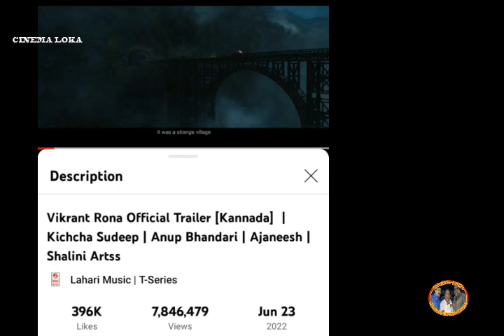KICHCHA SUDEEP VIKRANT RONA MORE EXPECTED FILM OTHER LANGUAGES AUDIENCE REACTION,VIKRAMvsVIKRANTRONA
KICHCHA SUDEEP VIKRANT RONA MORE EXPECTED FILMOTHER LANGUAGES,AUDIENCE REACTION,VIKRAMvsVIKRANTRONA

UNKNOWN FACT SAHASA SIMHA Dr. ISHNUVARDHAN GAVE CHANCE& BROUGHT UP DIRECTORS TO KANNADAFILM INDUSTRY

BIG KANNADA STAR MORE EXPECTED HIGH BUDGET KANNADA/SOUTH MOVIES FLOP AT BOX OFFICE 2010 TO 2020

UNKNOWN FACT OF SHIVARAJKUMAR vs DWARAKISH AYUSHMAN BHAVA MOVIE ISSUE DID SHIVANNA TOOK REVENGE ? RAJKUMAR vs DWARAKISH FULL DETAILS

UNKNOWN FACT SAHASA SIMHA Dr.VISHNUVARDHAN SIMHADRIYA SIMHA RECORD CREATED HIGHEST COLLECTED MOVIE

WHO IS BOX OFFICE KING CRAZY STAR Dr.RAVICHANDRAN vs HATRICK HERO Dr.SHIVARAJKUMAR 2011to2015 MOVIES

STYLISH HERO SAHASA SIMHA Dr.VISHNUVARDHAN RARE PICTURES RAJKUMAR,MGR,KAMAL,RAJINI,RAVIMAMA,SHIVANNA

Dr.RAVICHANDRAN Dr.SHIVARAJKUMAR RECORD CREATED & COMPLETED 25 WEEKS SELVER JUBLIEE AT MANY THEATERS PART -1

UNKNOWN FACT KARNATAKA Dr.RAJKUMAR 1982 HALUJENU CHALISUVA MODAGALU CREATED RECORD AT FILM INDUSTRY

1990s BIG STARS MORE EXPECTED KANNADA  MOVIES RAJKUMAR VISHNUVARDHAN AMBAREESH RAVICHANDRAN SHIVARAJKUMAR FLOP  AT BOX OFFICE

UNKNOWN FACT Dr. VISHNUVARDHAN DEVA vs RAJINIKANTH DHARMA DURAI, WHICH MOVIE CREATED RECORD

JAILER RAJINIKANTH SHIVARAJKUMAR PAN INDIAN GANGSTER FILM AISHWARYA RAI SIVAKARTHIKEYAN NELSON ANIRUDH

TIGER PRABHAKAR'S 1986 TIGER MOVIE CREATED RECORD AT KANNADA INDUSTRY AND PRABHAKAR CINEMA CAREER

BIG KANNADA & SOUTH FILM STARS MOVIES DROPPED/SHELVED Dr. RAJKUMAR Dr. VISHNUVARDHAN RAJINIKANTH KAMAL HASSAN SHIVARAJKUMAR RAVICHANDRAN CHIRANJEEVI BALAKRISHNA PART-2

FAN WAR Dr.RAVICHANDRAN Dr.VISHNUVARDHAN YAARE NEENU CHELUVE MOVIE UNKNOWN FACTS COMPLETED 24 YEARS

SUPER STAR RAJINIKANTH WITH HAT TRICK HERO SHIVARAJKUMAR NEW BIGBUDGET GANGSTER MOVIE THALAIVAR 169 MASSIVE UPDATE

UNKNOWN FACT OF Dr. RAVICHANDRAN PREMA LOKA MOVIE MAKING CREATED RECORD ATSOUTH INDIAN FILM INDUSTRY

UNKNOWN FACT Dr.VISHNUVARDHAN DAADAvsAMITHAB BAACHAN,  DAADA MAKING CREATED RECORD IN 1988 COMPLETED 34YEARS

UNKNOWN FACT OF SHANKAR NAG SANGLIYANA, CBI SHANKAR vs S P  SANGLIYANA PART 2 RECORD CREATED MOVIES

DIGGAJARU 21 YEARS Dr. VISHNUVARDHAN vs Dr. AMBAREESH UNKNOWN FACT ON DIGGAJARU RELEASE TIME

REAL STAR UPENDRA A MOVIE HIGHEST COLLECTED KANNADA FILM CREATED NEW RECORD AT INDIAN FILM INDUSTRY

2000 HIT & FLOP KANNADA MOVIES RECORD CREATED AT BOX OFFICE RAJKUMAR VISHNUVARDHAN RAVICHANDRAN SHIVARAJKUMAR

UNKNOWN FACT VISHNUVARDHAN SUPRABHATHA FILM CREATED NEW RECORD vsCHIRANJEEVI YAMUDIKI MOGUDU 33YEARS

CRAZY STAR RAVICHANDRAN SECOND CREATION RANADEERA 25 WEEKS  SELVER JUBLIEE CELEBRATION WITH AMITABH

SUPER STAR RAJINIKANTH SANDALWOOD SHIVARAJKUMAR BOTH SHARES SCREEN BIG BUDGET PAN INDIAN MOVIE

Dr.VISHNUVARDHANvsKAMALHASSAN RAJINIKANTH,UNKNOWN FACT OF VISHNUDADA,DEMANDABLE ACTOR INDIAN FILM

KARNATAKA RATNA Dr.RAJKUMAR SAHASA SIMHA Dr.VISHNUVARDHAN AUDIENCE MORE VIEWED EVERGREEN TOP15MOVIES

UNKNOWN FACT OF SAHASA SIMHA Dr. VISHNUVARDHAN JAMINDARU HIGH BUDGET MOVIE COMPLETED 20 YEARS

1985 WHO IS BOX OFFICE KING OF RAJKUMAR,VISHNUVARDHAN AMBAREESH,SHANKAR NAG KANNADA HIT&FLOP MOVIES

HATRICK HERO SHIVARAJKUMAR AK 47 vs SUPER STAR RAJINIKANTH PADAYAPPA MOVIE CREATED NEW RECORD AT SOUTH INDIAN FILM & KANNADA FILM INDUSRTY 23YEARS OF AK 47 & PADAYAPPA

WHO GOT MORE FILMFARE AWARD SOUTH 1981 to 1990, RAJKUMAR, VISHNUVARDHAN, KAMALHASSAN, CHIRANJEEVI, KANNADA TAMIL TELUGU, MALAYALAM

KANNADA & SOUTH BIG STARS RAJKUMAR VISHNUVARDHAN AMBAREESH RAJINI KAMAL FRIENDSHIP EXAMPLE OTHERS

YASH KGF 2 vs BEAST, BREAKS BAAHUBALI DANGAL& CREATING NEW RECORD AT INDIAN FILM,4 DAYS COLLECTION

UNKNOWN FACT SAHASA SIMHA Dr. VISHNUVARDHAN NAAGARAHAAVU  CREATED RECORD AT INDIAN FILM INDUSRTY

ROCKING STAR YASH KGF 2 AUCIENCE TALK,KANNADA TAMIL TELUGU HINDI,HISTORY REPEATS WONDERFUL REACTION

ROCKING STAR YASH KGF 2 AUDIENCE  REACTION AT THEATERS ALL OVER KARNATAKA CREATING RECORD

CRAZY STAR Dr. V. RAVICHANDRAN THE CREDIT OF SUCCESS, CREATOR & ACHIEVER , INTO ACHIEVING PROCESS AT KANNADA FILM INDUSRTY

Dr.RAJKUMARvsRAJINIKANTH CHIRANJEEVI, ANURAGA ARALITHU, MANNAN GHARANA MOGUDU,RECORD CREATED MOVIE

Dr.RAJKUMAR & Dr.VISHNUVARDHAN RECORD CREATED AND COMPLETED 25 WEEKS SELVERJUBLIEE AT MANY THEATERS

1990s BIG STARS BEST LOVE STORY KANNADA & SOUTH INDIAN MOVIES, RECORD CREATED AT BOX OFFICE MOVIES

SAHASA SIMHA Dr.VISHNUVARDHAN vs DWARAKISH, MADE TO FEEL BAD BY CREATING POSTER AGAINST VISHNUDADA

UNKNOWN FACT OF SHIVARAJKUMAR UPENDRA PREETHSE MOVIE, HIGHEST OPENING MOVIE2000,YAJAMANA vs PREETHSE